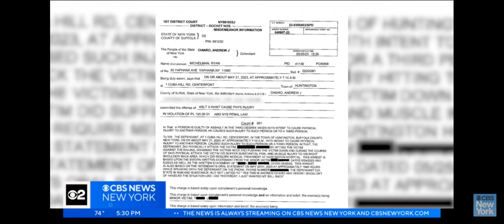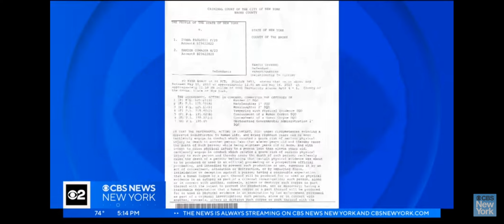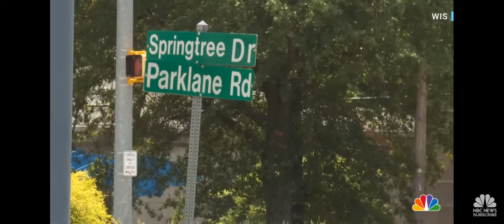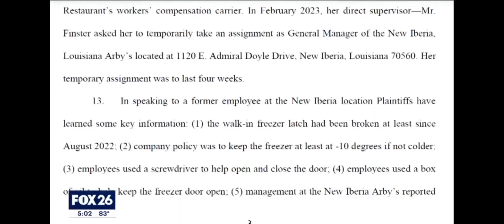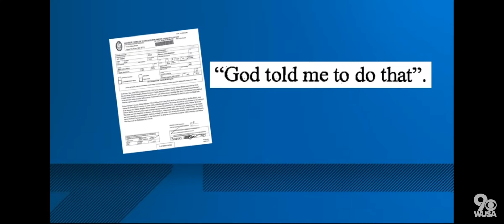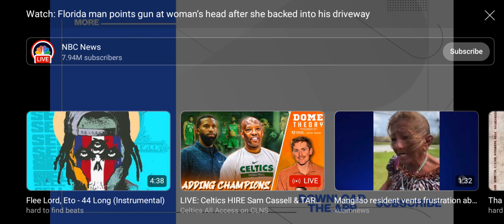The Love of Many Shall Wax COLD 💙 💙💙